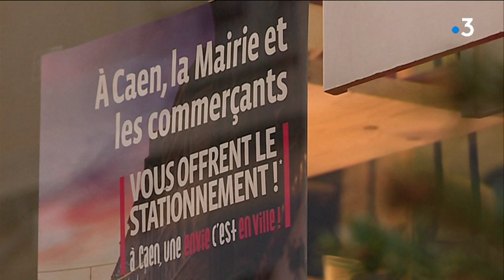A Caen, les commerçants redoutent une nouvelle mobilisation des gilets jaunes samedi prochain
La saison des cadeaux de noël bat son plein et pourtant les commerçants font grise mine. Les trois samedi précédents ont été fortement impactés par les manifestations des "gilets jaunes".